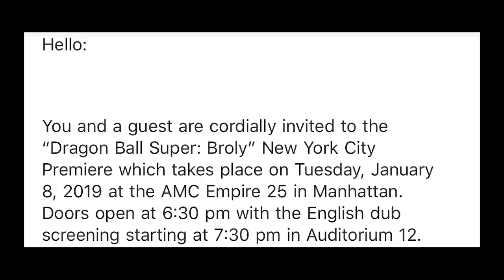HOW EXCITED I AM TO SEE DBS BROLY IN NYC!!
I'M SEEING IT WITH BROTHA UCH ON 1.8.19!!!